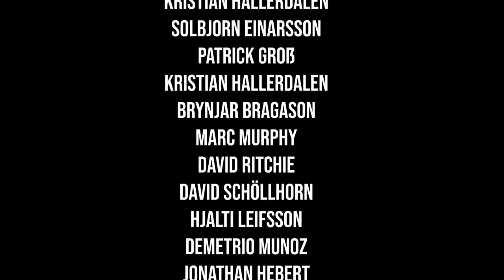CHRISTMAS COLD THERAPY - STOLTMAN BROTHERS